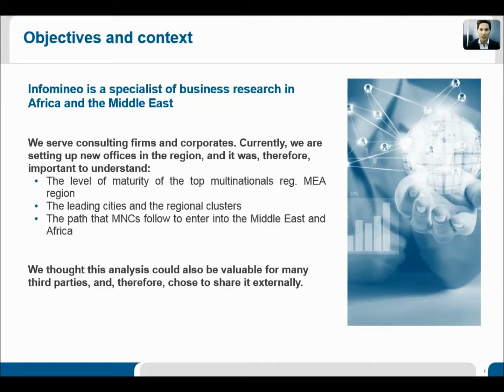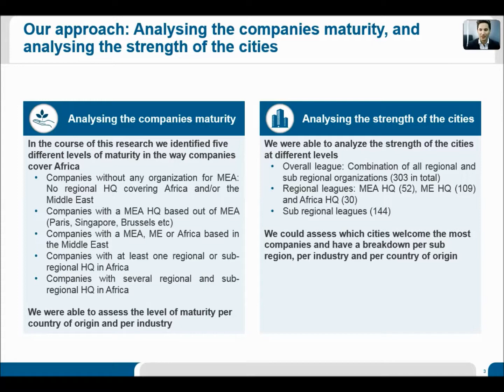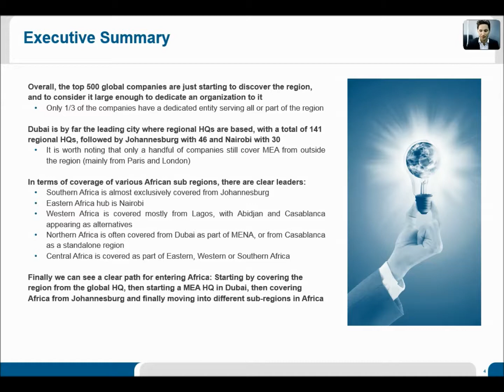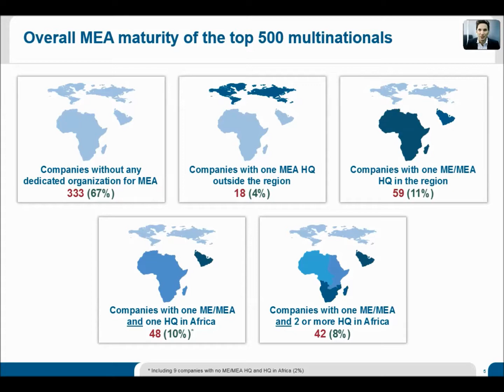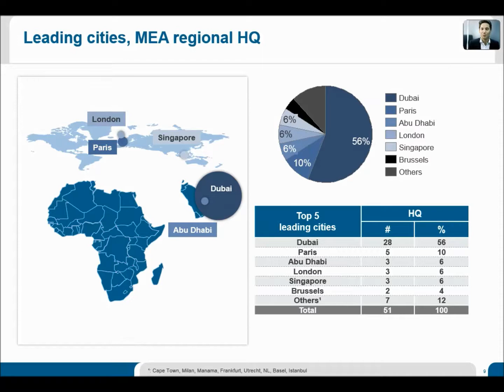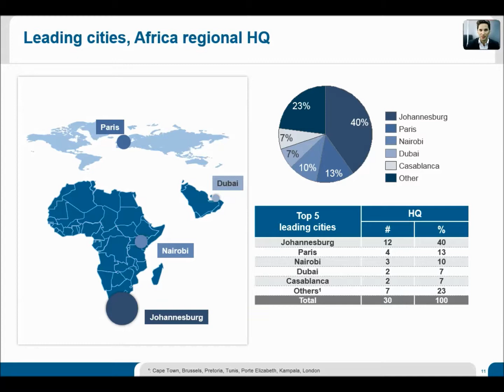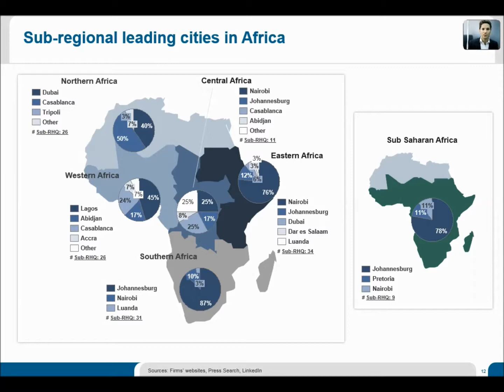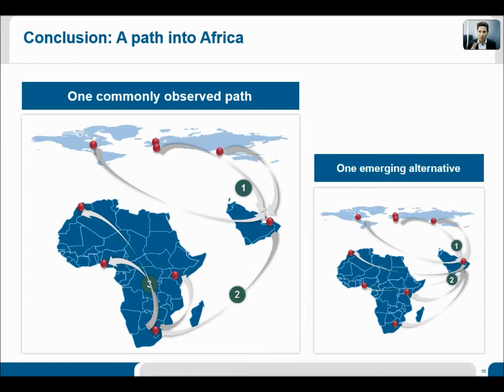Organizing for the Middle East and Africa: how the top multinational companies settled in MEA.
We have conducted extensive research on the organisation of multinational companies from the Fortune 500 to try and answer the following questions:
• What is the degree of maturity of MNCs vs the Middle East and Africa?
• In MEA what cities welcome the most MNCs? And what are the hubs for each sub-region?
• What is the path that MNCs take to enter Africa?